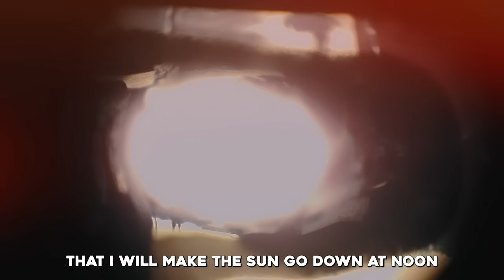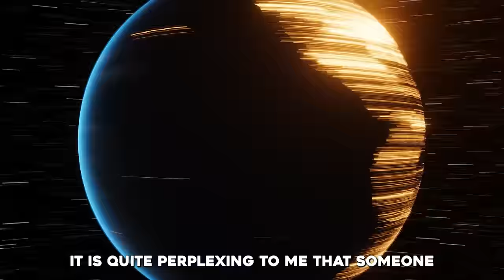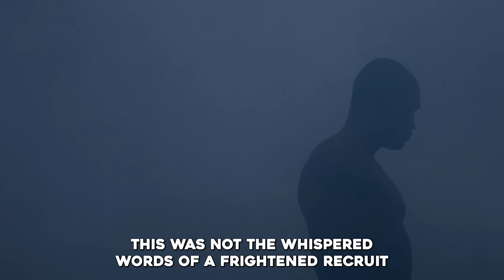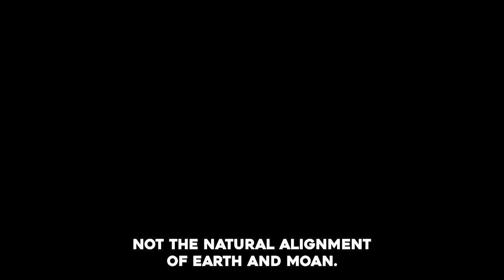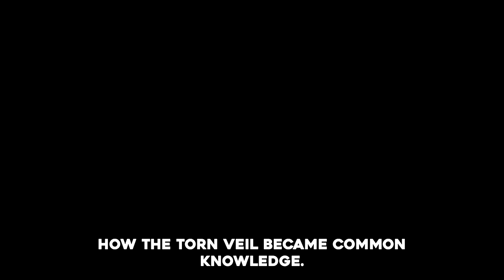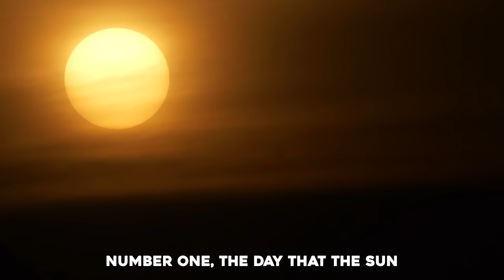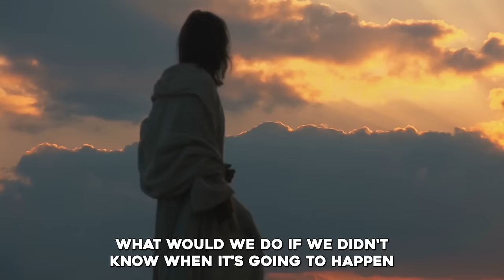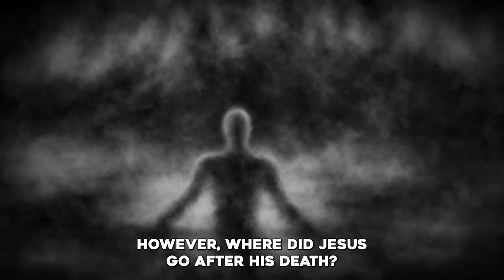Did A Solar Eclipse Occur At The Cross?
►Animation: Tina Davidson
►Writer: David Kolawole
►Sound Design: Coker Esther

🎬Clips Channel🎬

Title: Will Jesus Return On April 8 Solar Eclipse